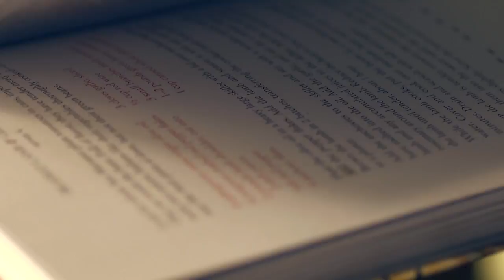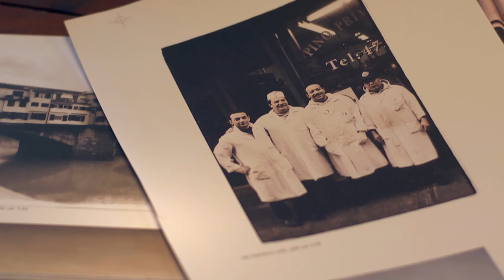Canal House Cooking Volume No. 7: La Dolce Vita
Welcome to the Canal House—our studio, workshop, dining room, office, kitchen, lair, lab, and atelier devoted to good ideas and good work relating to the world of food. We write, photograph, design, and paint, but in our hearts we both think of ourselves as cooks first.

How did we get here? Neither of us set out to make careers in the food world. Actually there wasn't much of a "foodie" world when we both started. But our deep interests led us down paths that unfolded in front of us.

We had worked with each other as food editors in the magazine world. We traveled the globe in search of essential and authentic recipes, sliding into banquettes in famous restaurants, meeting big deal chefs, and even cooking in far-flung home kitchens. It was great and exciting. But our work took us both away from our families, our homes, and our gardens, away from what really matters, after all.

We live in little towns across the river from each other, one in New Jersey, the other in Pennsylvania. So we decided to join forces. We share similar backgrounds, having grown up in big families where food came first. In a time that seems like a million years ago now, our aproned grandmothers nurtured us with wholesome, comforting food—buttermilk pancakes drenched in salty butter and maple syrup. Our mothers were glamorous. They loved parties and cocktails and restaurants and brunch with Bloody Marys—food was exciting. Last night's Chinese "takeout" would show up at breakfast reheated with two poached eggs on top. Both of us have deep food memories and large legacies to uphold.

We found our loft studio in an old redbrick warehouse downriver from where we live. A beautiful lazy canal runs alongside the building. One hundred years ago, mules plodding along the tow path hauled provision-ladened barges up and down the state. In warm weather, we provision-ladened barges up and down the state. In warm weather, we throw open the French doors and the voices of the people walking or or fishing below float up to us. We plant herbs in our window boxes and grow tomatoes in pots on our wrought-iron balcony. In the winter we build fires in the Franklin wood stove to keep cozy when its snowy and gray outside.

The Canal House has a simple galley kitchen. Two small "apartment-size" stoves sit snugly side by side against a white tiled wall. An old wooden carpenter's worktable with a little sink at one end is our long counter and pots hang from a rack suspended above it. We have a dishwasher, but we find ourselves preferring to hand wash the dishes so we can look out of the tall window next to the sink and see the ducks swimming in the canal or watch the raindrops splashing into the water.

The town around us is a small American river town. A noon whistle still blows and church bells chime—no kidding! There is a drug store around the corner. Across the street is an old hardware store, and the best bar in the world is right down the alley.

And every day we cook. Starting the morning with coffee or cups of sweet milky tea, we tell each other what we made for dinner the night before. In the middle of the day we stop our work, set the table simply with paper napkins, and have lunch. So it came naturally to write down what we cook.

The Canal House Cooking series is a seasonal collection of our favorite recipes—home cooking by home cooks for home cooks.